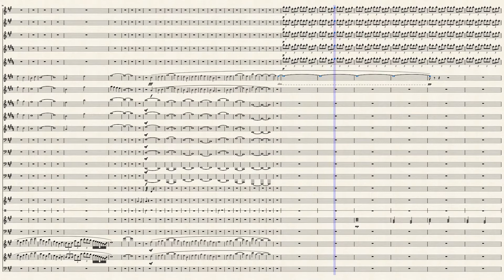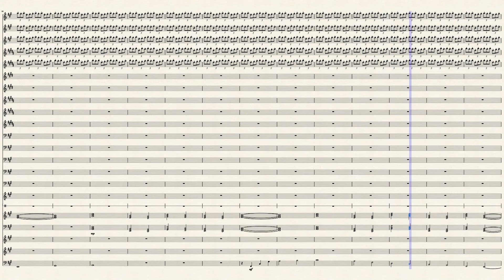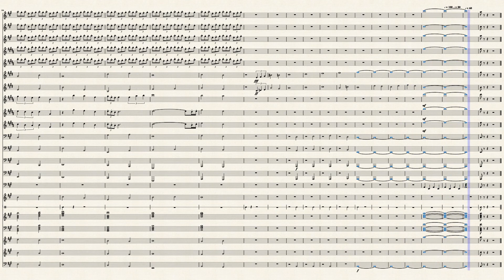Kingdom of the Sun by David McQueen